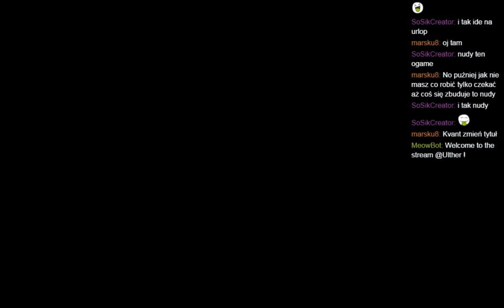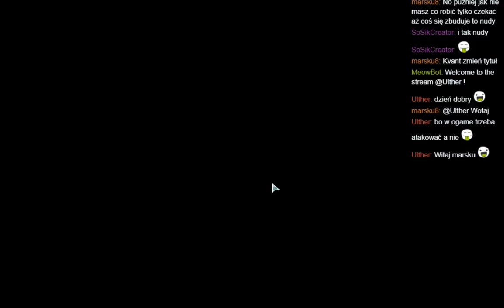[live] "XCOM 2" -- Cmentarz AT-ST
Albo inaczej: cmentarz Sektopodów. Trochę ich, jak się okazuje, matka miała ;D
Sektopody to ciężkie roboty bojowe obcych które, wg. pani inżynier Shen, z łatwością dziesiątkowały ziemskie machiny wojenne podczas inwazji.

XCOM 2 to turowa gra taktyczna autorstwa Firaxis Games.
--- info i kontakt do mnie.